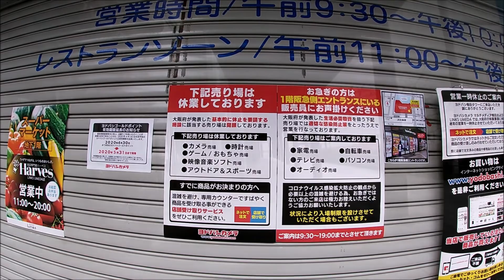【大阪】平日の梅田エリアの様子 Osaka Umeda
撮影日は動画によって若干異なりますが、いずれも平日に撮影したものです。
クリップマウントを使用してのアバウトな撮影なので、画面がズレている動画も多いですがご了承ください。
【週末の梅田周辺の様子 Osaka Umeda】